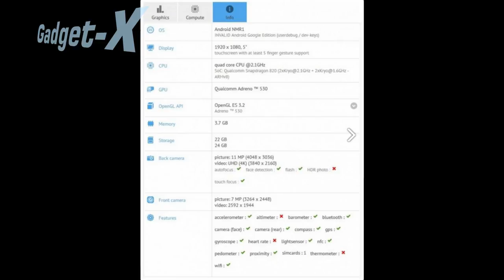HTC Nexus S1 gadget x